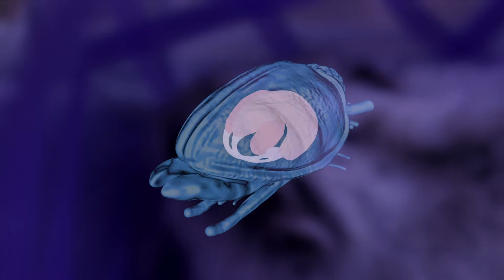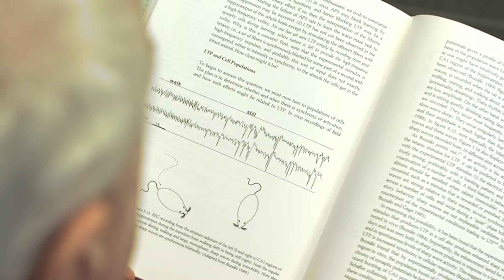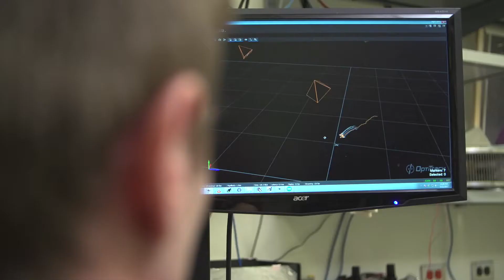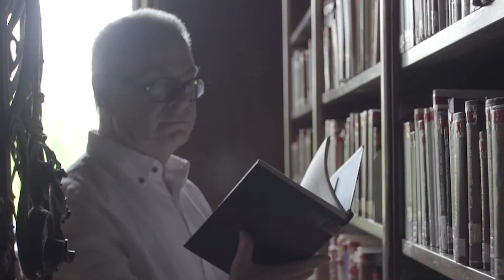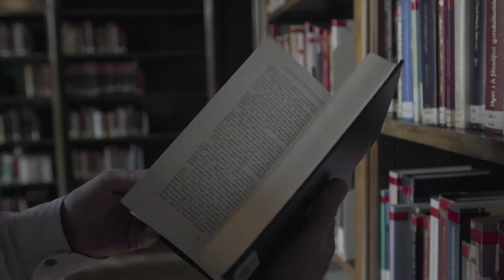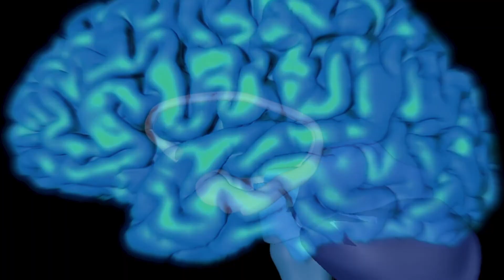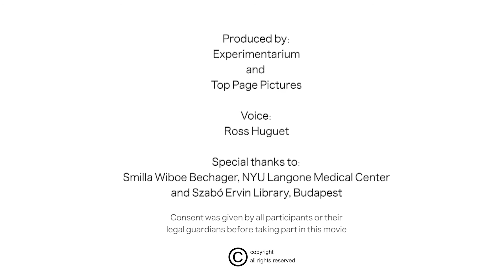Gyorgy Buzsaki: Winner of The Brain Prize 2011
Professor in Neuroscience at The New York University School of Medicine, Dr. Gyorgy Buzsaki won The Brain Prize for his contribution to the discovery of how memory consolidation works.

In Buzsaki's laboraty scientists study how the internal structures of the brains of mammals communicate and how daytime impressions are secured as memories when we sleep.